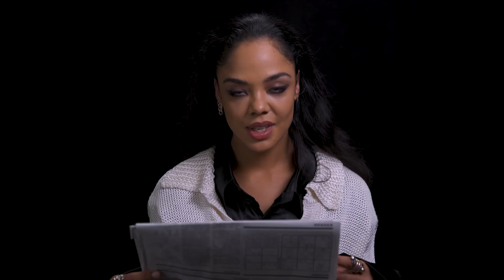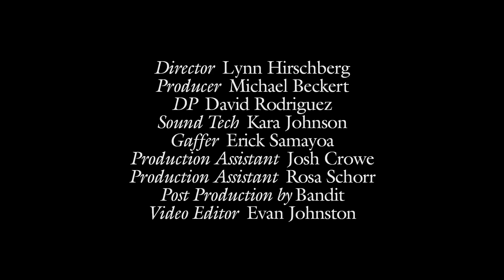Kristen Stewart, Jared Leto, Jake Gyllenhaal & More Read Their Horoscopes | W Magazine